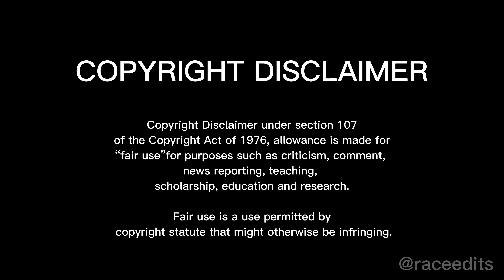Donuts One Last Time